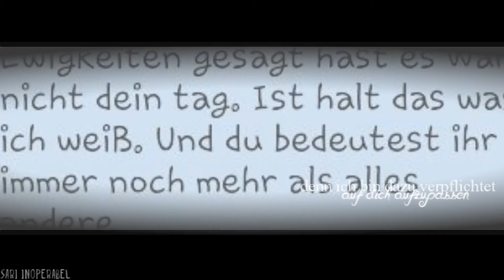Du hast mir den Mut gegeben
Song: FLava - Immer für dich da
Bilder: Privat!